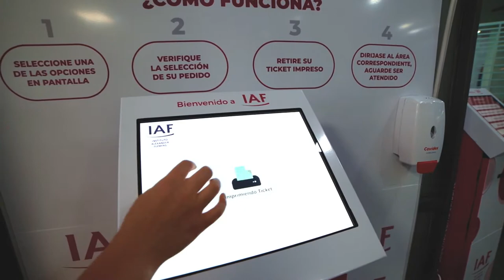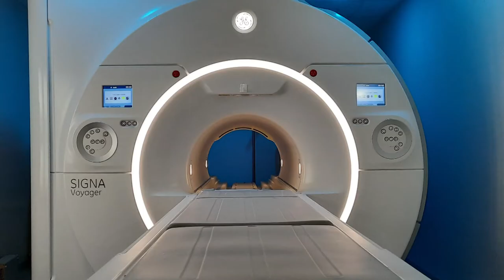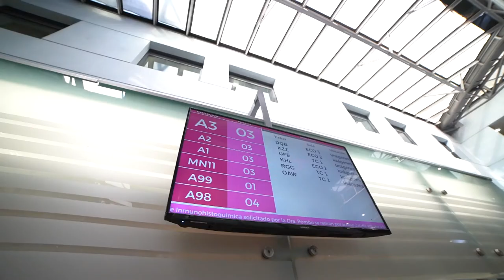Signa Voyage | GE Latinoamérica